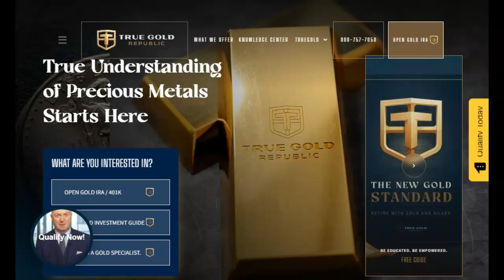Boeing's Starliner's First Manned Mission In One Week!